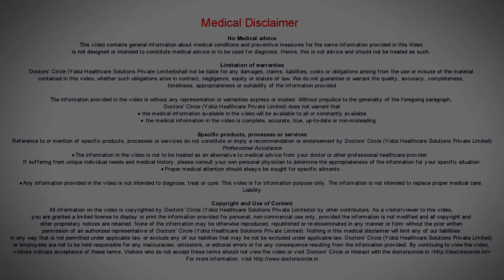Will piles operation cause any complications? - Dr. Prashanth Varadaraju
Yes piles operation if not done  by a proper  trained  surgeon,  it definitely leads to complications because we are handling the delicate sphincters  there. So excess cutting of the delicate sphincters leads to loss  of  control  over the  motion,  which we call  as incontinence. So most of the   people  we are seeing are  going to  quacks and  the do some  procedures and patient  will loose control over that, especially when they are  dealing with  fistula and  fourth grade piles. Second complication that can happen is excess of  pain and infection.  Both can be avoided by  a  well qualified doctor and there are many methods, the latest being the laser  method, which is one of the less  painful procedures.